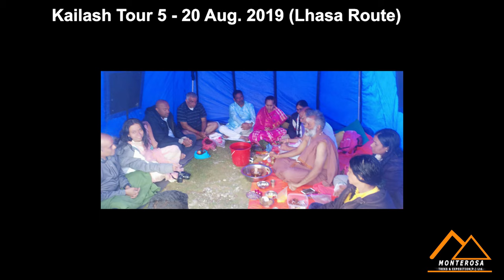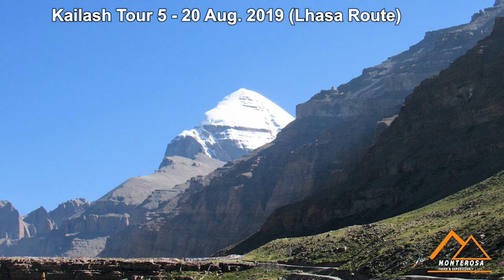Kailash tour 2024 || Kailash Circle || Manasarovar Lake Tour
Kailash  Manasarovar tour Trip 2024
Lhasa Kailash tour 2024
Kailash round 2024
Touch Kailash 2024
Holy Lake Manasarovar 2024

Lhasa is the administrative capital of China’s autonomous region of Tibet. Lying at a height of 3650m, Lhasa is home to ancient Potala Palace, Drepung Monastery, Sera Monastery, Jokhang Temple, Norbulingka palace among others.  The unique lifestyle and culture of many ethnic Tibetan groups will mesmerize all visitors.
Mt. Kailash at an altitude of 6,714m is one of the important pilgrimage destinations for Buddhists, Hindus, Jain, and Bon-Pos. Called ‘Kangri Rimpoche’ by Tibetan which literally means 'a Sparkling Mass of Snow', the mountain feeds the four biggest rivers in Asia: Indus, Ganges, Brahmaputra, and Sutlej River. Visiting Mt. Kailash allows one to attain salvation and enlightenment as per Hindu and Buddhist tradition.

Mapam Yumtso, popularly called Manasarovar Lake (4580m) literally means lake of consciousness. Hindus believe that taking a sip of water from the lake and bathing in it rids one of all world sins and secure place in heaven. Buddhists on the other hand regard Mansarovar Lake as a sacred place where Buddha meditated. Hence the sight of a lake is enough to put one on the path of enlightenment.

If you are planning for the holy pilgrimage to Mount Kailash and Mansarovar then the Travel Company Monterosa is here at your service. Please join our trip to earn the greatest experience of pilgrimage and a lifetime of memory. Here is our itinerary for this year.
International Flights to Lhasa: You can directly fly to Lhasa from Kathmandu by Air China and Sichuan Airlines to Gonggar Airport which is one of the airports in Lhasa. The flights take about 1.30 hour and once you arrive at the airport, you will drive for the two-hour drive to reach Hotel. Daily flights operate on this route once or twice.

Chapters added

0:00 - Introduction for Kailash interview
0:33 - Ravi  Gurajala's Kailash Manasarovar tour interview
1:31 - Naveena Vemulapalli's Kailash Manasarovar Yatra interview
2:22 - Suresh Neethirajan's Kailash Manasarovar Darshan interview
2:40 - Manish Upadhyay's  Kailash Manasarovar Darshan interview
3:09 - Pushapa Sudha Konduru's Kailash Manasarovar tour interview

Monterosa Treks and Expedition (P) LTD (Opened 1993A.D.)

Face Book:
Monterosa Nepal (Monterosa Treks & Expedition)
Ganesh Neupane (Nepal tour Operator)
Monterosa Treks & Expedition